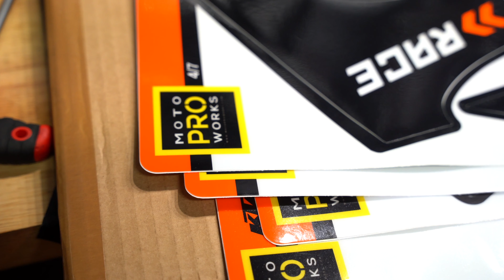KTM Superduke 1290 GT decal kit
Installation of new Graphics for this KTM Superduke 1290 GT. Graphics provided by motoproworks.

Big improvement if you ask me, let us know what you think of the results.

Macna.com That's what we call riding gear!

Yamaha Tenere T7 World Raid 2022